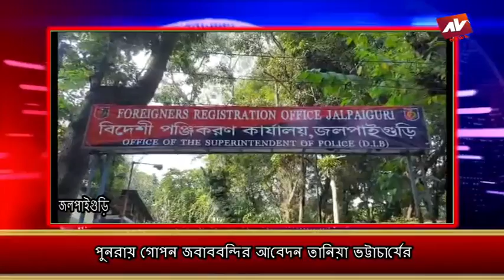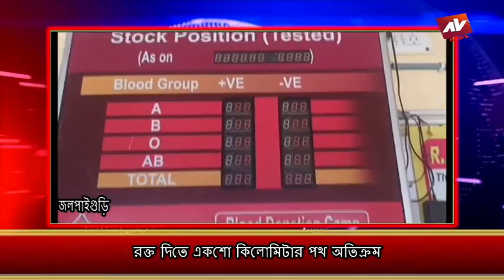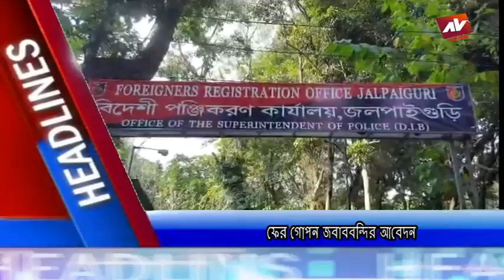JALPAIGURI AV NEWS 20 07 2023